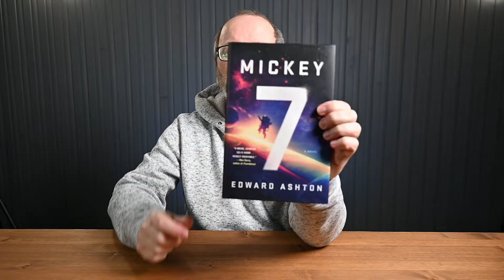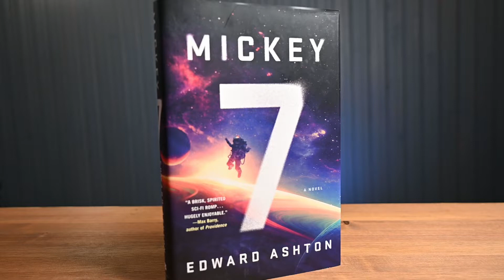"Mickey 7" by Edward Ashton | Spoiler Free Book Review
"Are you still human Mickey?" That is one of the driving questions in this great Sci-Fi novel by Edward Ashton, 'Mickey 7'. This is a great little sci-fi read.

SmallRig L-Bracket: SmallRig L-Bracket
Nikon Z6II
Nikon Z 50mm f1.8
Nikon Z 24-120mm f4
Lexar CF Express Type B